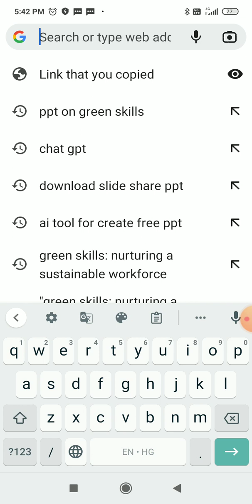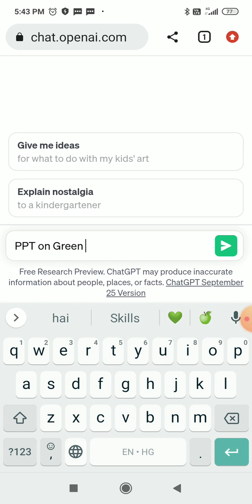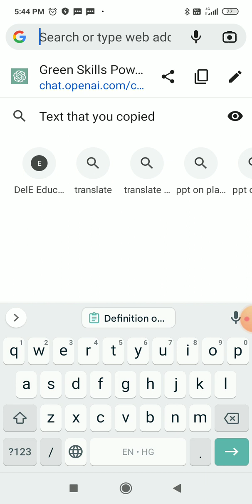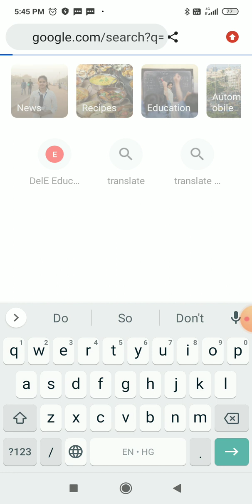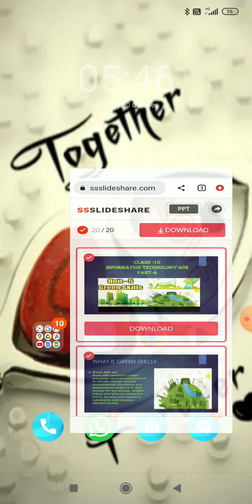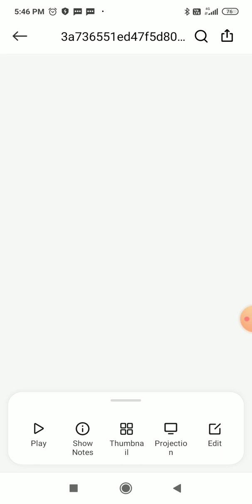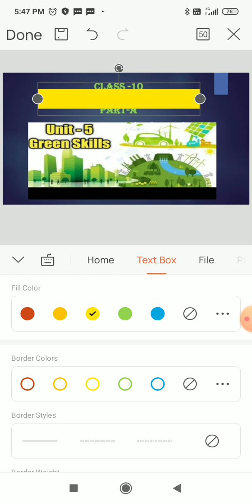Create Presentation in few Second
created by

Mahesh Kumar

Channel Name

This channel related skills subject and technical knowledge.